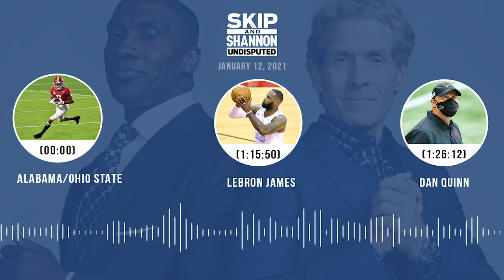Alabama/Ohio State, LeBron James, Dan Quinn (1.12.21) | UNDISPUTED Audio Podcast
Topics:
► Did Alabama prove they’re one of the best offensive teams ever in their 52-24 win over Ohio State in the National Championship? (00:00)
► Skip & Shannon discuss Bill Belichick saying he will not “move forward” with receiving the Presidential Medal of Freedom. (26:34)
► Did Nick Saban’s 7th National Championship make him the coaching GOAT? (40:44)
► Will Carson Wentz start again with the Eagles under a new coach? (53:52)
► Was DeVonta Smith’s stellar 1st half a sign of NFL greatness to come? (1:05:39)
► Will LeBron be able to sustain his level of play all season long? (1:15:50)
► Is hiring Dan Quinn as defensive coordinator the right move to turn the Cowboys around? (1:26:12)
► Will Tom Brady bounce back from his 3 INT game in the Bucs’ last loss to the Saints? (1:38:16)
► Does Mac Jones deserve more credit than higher-ranked Justin Fields? (1:48:21)
► Did you like Brady poking fun at his own age on social media? (1:54:41)